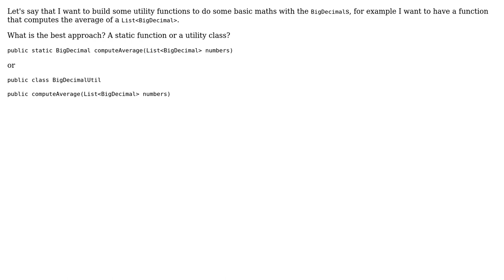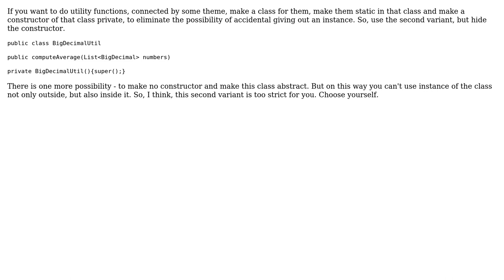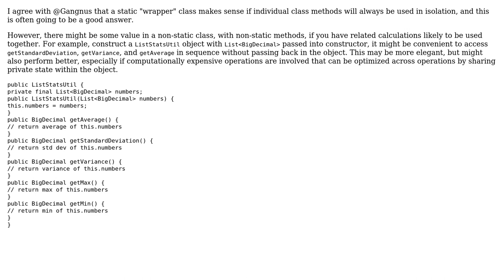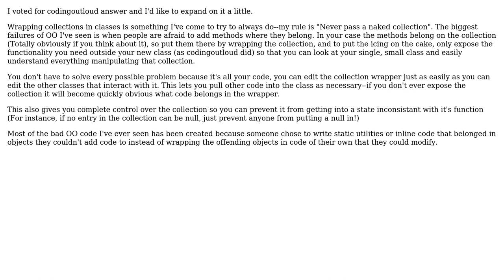Software Engineering: Static functions vs classes (5 Solutions!!)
Software Engineering: Static functions vs classes

With thanks & praise to God, and with thanks to the many people who have made this project possible! | Content (except music & images) licensed under CC BY-SA | Music | Images & others | With thanks to user Tulains Cordova user S.Robins user S4M user gnat user Gangnus user codingoutloud user Bill K and the Stack Exchange Network Trademarks are property of their respective owners. You are responsible for your own actions.